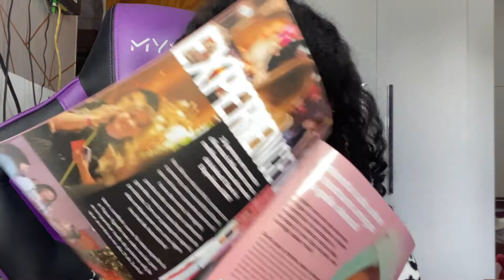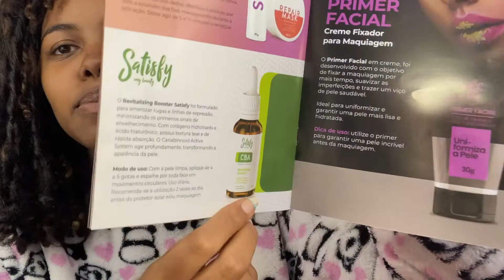UAU BOX JUNHO 2022